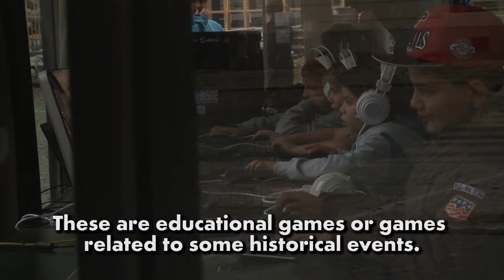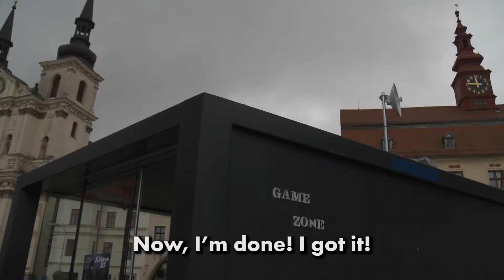Festivalová minuta: den čtvrtý / Festival minute: fourth day / Game Zone